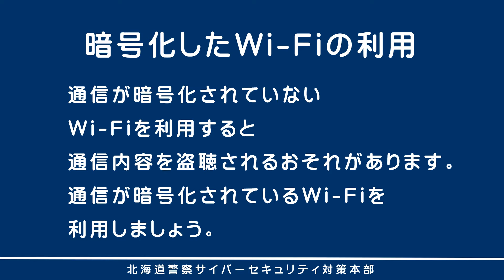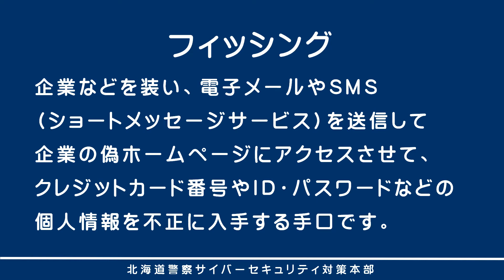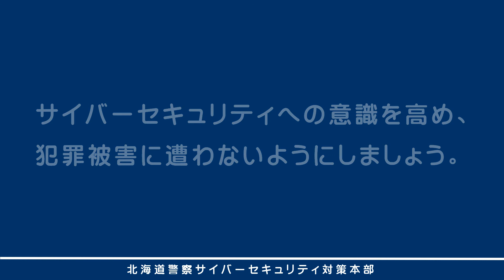サイバーセキュリティ講座⑪「サイバーセキュリティピクトグラム」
サイバーセキュリティ対策本部がサイバー犯罪の手口と対処法をわかりやすく説明します。
　今回は、ピクトグラムを使ってサイバー犯罪の手口などを紹介します。